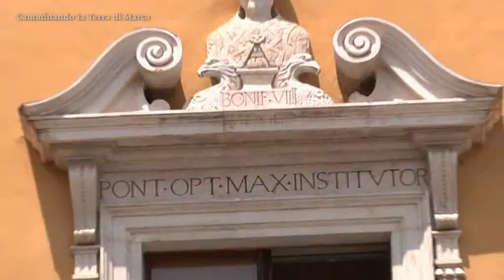camminando la terra di marca - prima puntata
Viaggio alla ricerca di luoghi e personaggi della Terra di Marca.
programma a cura di Adolfo Leoni